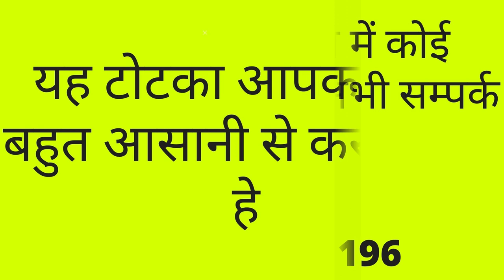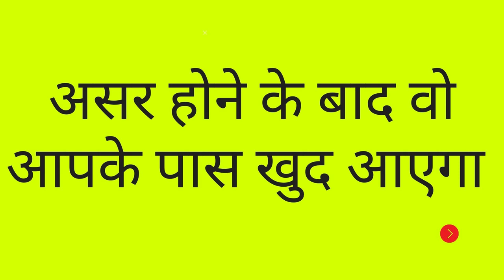यह मंत्र बोलने के बाद आज का पूरा दिन आपके साथ बिताएगी